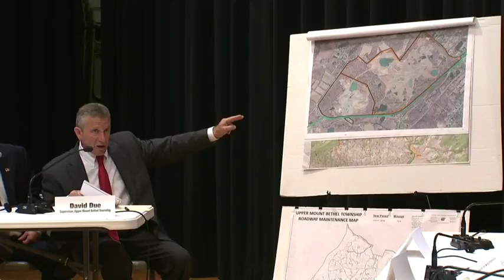General Assembly Holds Clean Fill Hearing in Northampton County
On Monday, Rep. Emrick attended a hearing on clean fill and regulated fill standards at 10 a.m. at Wind Gap Middle School. Abandoned slate quarries in the Slate Belt are the recipients of a high volume of fill material from New York and New Jersey, and concerns exist over the environmental impact of these activities. Testifiers include representatives from the Pennsylvania Department of Environmental Protection, Upper Mount Bethel Township and Bangor Borough.